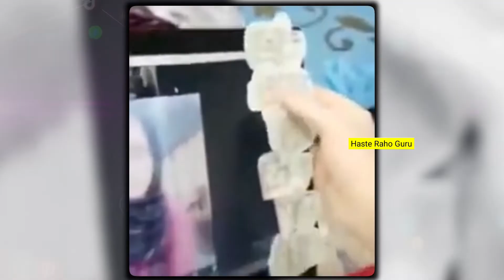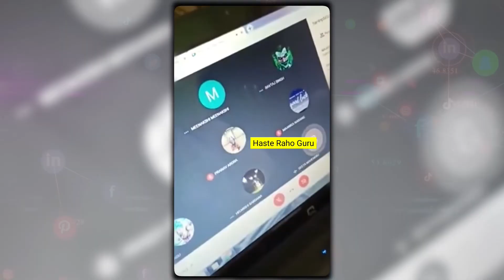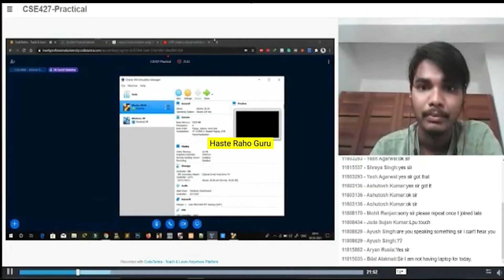Unhygienic street food | unhygienic kachori wala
unhygienic street food india
unhygienic street food
unhygienic food
unhygienic kachori wala

@hasterahoguru hasterahoguru Haste raho guru